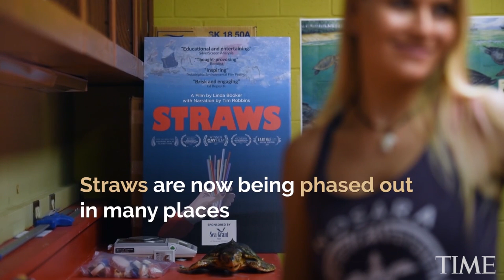Christine Figgener On Plastic Straws, Her Viral Video & More | Next Generation Leaders | TIME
Marine Biologist Christine Figgener opens up about the use of plastic straws, her viral video and what the next generation can do to help.

Next Generation Leaders: Christine Figgener | Next Generation Leaders | TIME